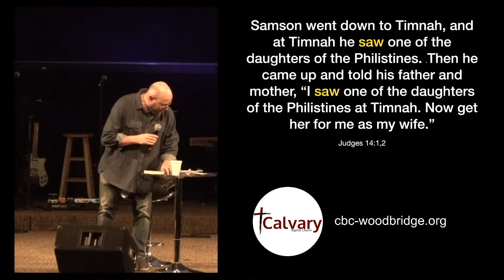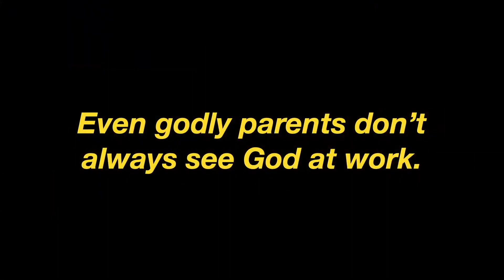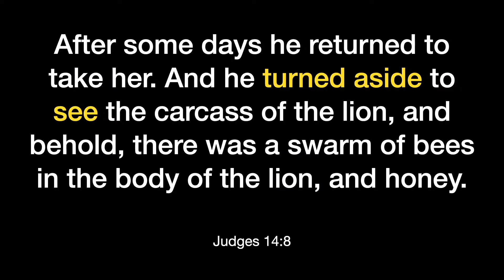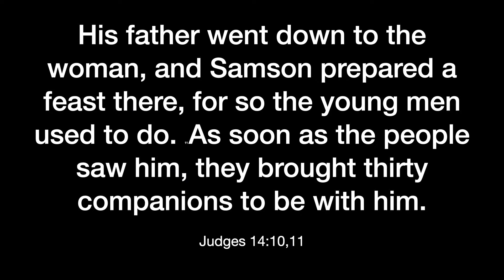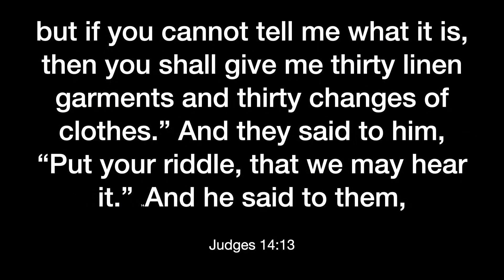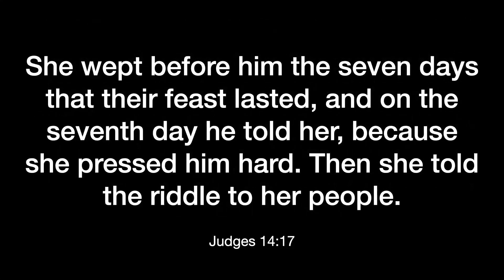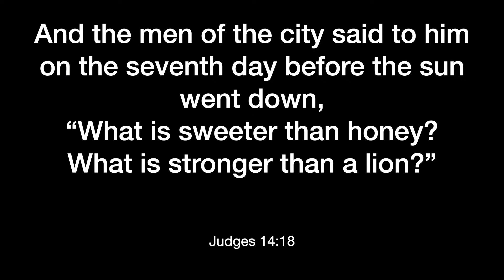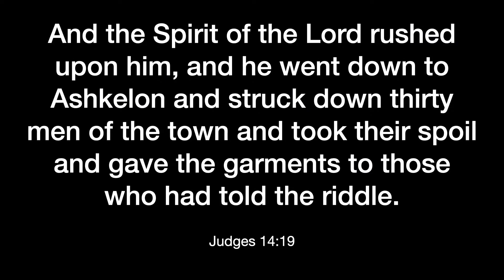March 12, 2023, 11 AM Sermon, Calvary Baptist Church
Sermon Series: Samson: It's Complicated (Part Two)
Key Scripture: Judges 13-16
Jon Waller, Associate Pastor

Victor Stanley, Senior Pastor
15880 Crest Drive, Woodbridge, VA 22191